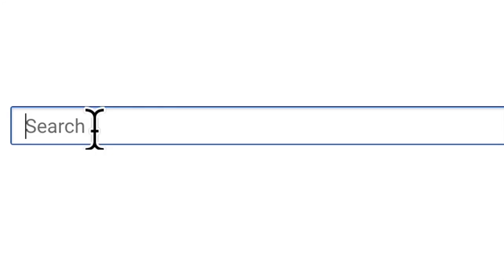Rabbi Daniel Lapin - Thou shall prosper | Biblical Money Principles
Rabbi Daniel Lapin, the author of  Thou shall prosper is my guest today at the Invest Diva Movement...

👉 How To Take Control Of Your Financial Future And Make Your Money Work For You, So You Can Sleep Soundly At Night (Without relying on your husband and even if are super busy)

This book has quickly become one of my favorite reads on abundance mindset and personal finance so far in 2020, and it taps on the biblical money principles a lot of people in today's society either don't know about or choose to ignore.

If you really want to understand why you're not as good with money as you could be, and if you want to find out the secrets to becoming wealthy and financial literacy, then you've gotta stay with us today until the end of today's episode and money talk.

In this episode, we also touch on the Jewish financial wisdom to see why Jews are generally and disproportionately good with money.

Rabbi Daniel Lapin recalls about the times he'd been asked the question, "why Jewish people are better with money":

"The very fact that I felt embarrassed by that question. Show that I believe deep down in me that there must be something reprehensible about financial success.

And so I then set on a lengthy process of studying all the Torah sources, all the ancient Jewish wisdom sources, so that I could get rid of my contemporary progressive view of money and finance and replace that operating system in my soul with a biblically-based operating system.

In other words, what I was really determined to do, and it took many, many years to do it. I was determined to find out what did God have in mind for human economic interaction. And once I completed that research, it just screamed out allowed for a book and the book Thou Shall Prosper. The 10 commandments for making money is the result."

In other words, if you're looking for Jewish money tips and biblical money principles, this is the book for you!

👉 How To Grow $500 ​​​​​​​Into $10,573 Using This Weird Japanese Investing System